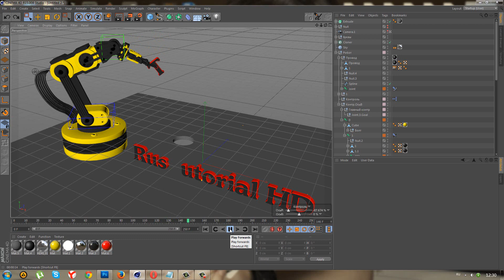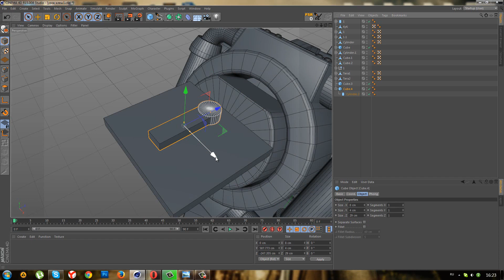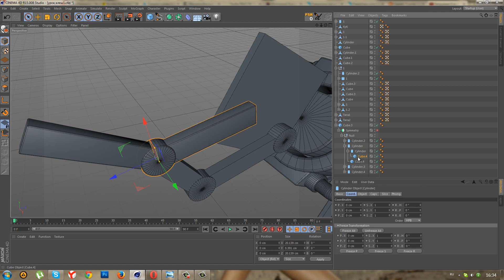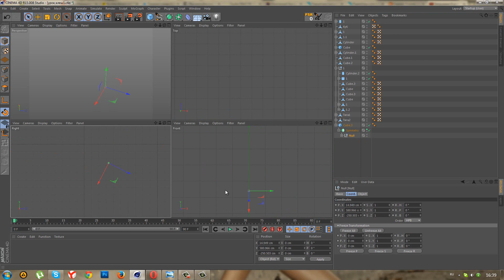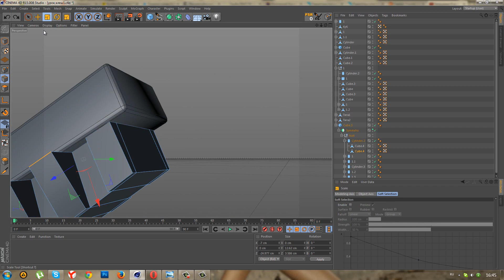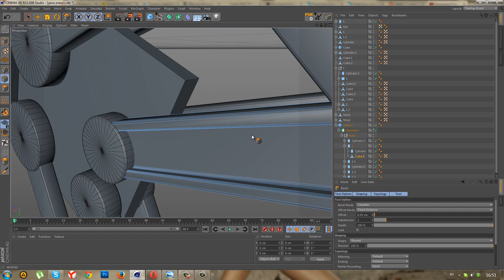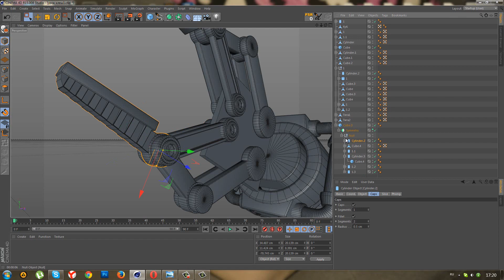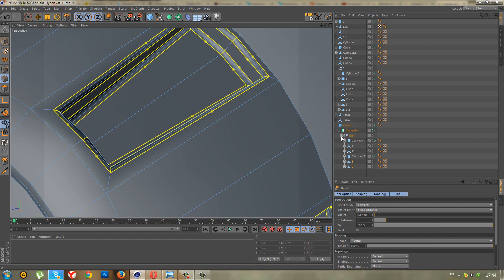Cinema 4D: Робот Манипулятор: Урок №4 [HD]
Обучающий урок для новичков в программе Cinema 4D. Моделирование Робот Манипулятор, привязка костей и как работает Xpresso